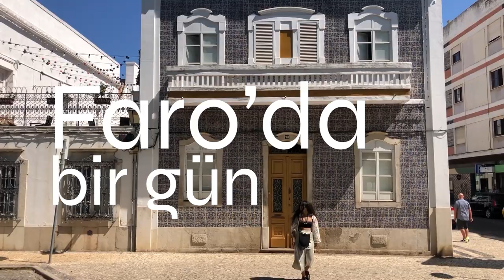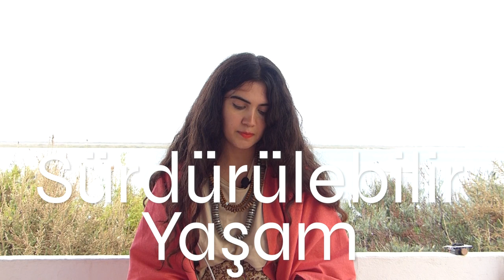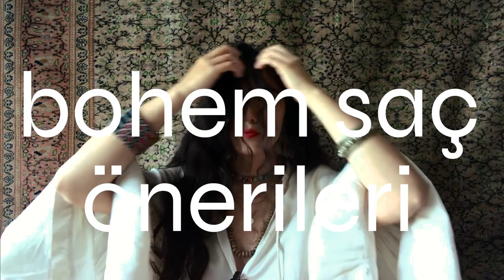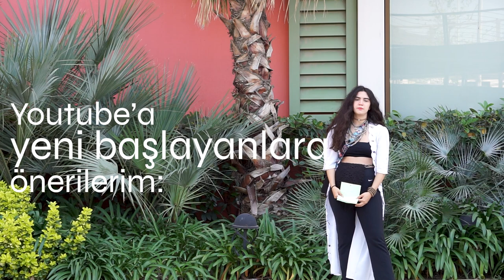Youtube'ta Bir Yıl ♥️ Para Kazanıyor muyum, Ne Umdum Ne Buldum?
Merhaba🌿

Bugün çoook heyecanlıyım!
23 Nisan 2020 yılında kendime bayram hediyesi olarak gördüğüm bu Youtube kanalını kurdum. Bu süreçte o kadar çok şey öğrendim ki şuan geriye dönüp bakınca inanamıyorum. Beklediğimden hem daha kolay hem de çok daha zor bir yıl oldu diyebilirim.

İyi ki bu işe girişmişim ve yolculuğumu sizinle paylaşmışım! Yaptığınız yorumlar ve desteğinizle pes etmeden göz açıp kapayıncaya kadar geçmiş sanki zaman. Size ne kadar teşekkür etsem az, ki videoda da bi 3-4 dakika teşekkür kısmı var ♥️🙏🏻🙃

Daha güzel videolarda buluşmak dileğiyle:)

Sevgiler♥️
Beste Kanter

music

Giriş 00:00
Youtube Özet 00:16
Youtube' a giriş nedenim? 03:51
Ne umdum, ne buldum? 04:30
En rahat video 05:17
En zorlandığım video 05:38
En beğendiğim video 05:46
En beğenmediğim video 06:05
Motivasyon kaynağım 06:46
Yeni başlayanlara öneri 07:10
Yorumlar 09:24
Para kazanma 09:46
Ekipmanım 10:33
Teşekkürler 10:55
Kapanış 13:17